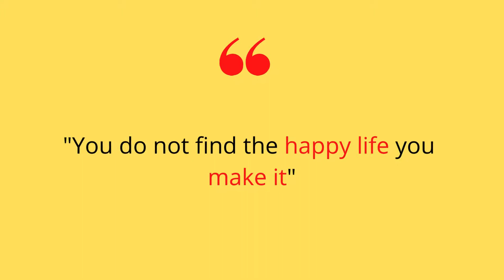10 - short life qutoes /sparklight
In this video you can find  short and simple life qutoes for motivate you

our mission🔥 is .. motivate you 🔥and give comfort 🤗in your hardship ❤..

If  you want to being a part of our mission 💓
LET"S START TRAVEL TOGETHER ✨💗
For more updates 🔥
Follow on 👇👇👇